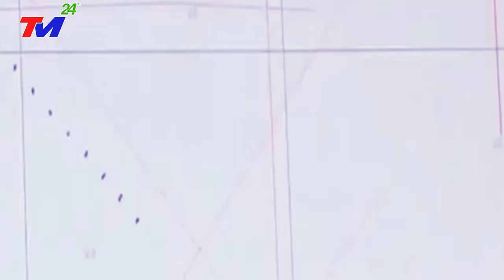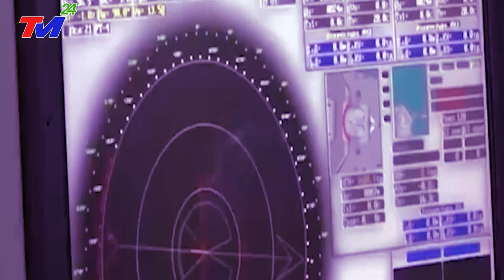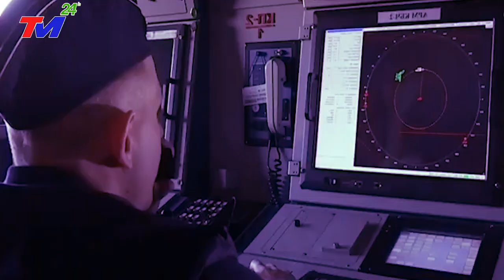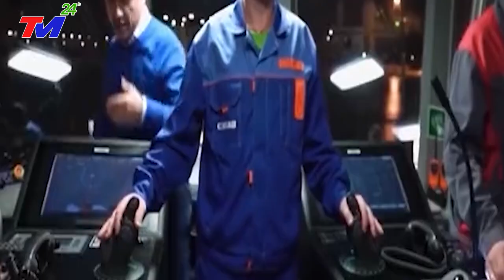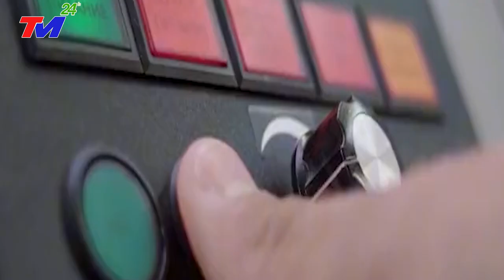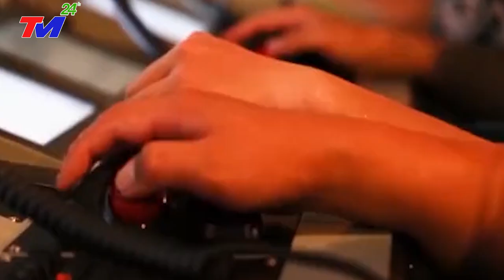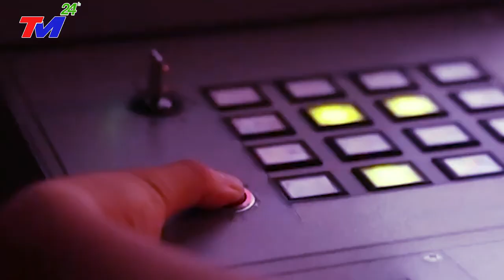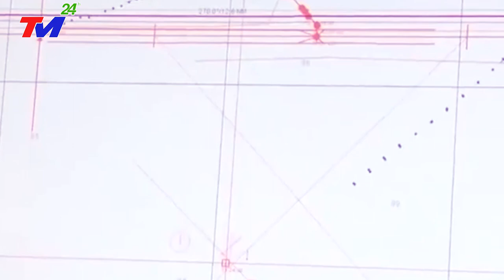NÓNG:CHIẾN HẠM QUANG TRUNG CỦA V.NAM ĐÈ BẸP CHIẾN HẠM TRUNG QUỐC THẾ GIỚI NGỠ NGÀNG~T.C.BÌNH CAY CÚ